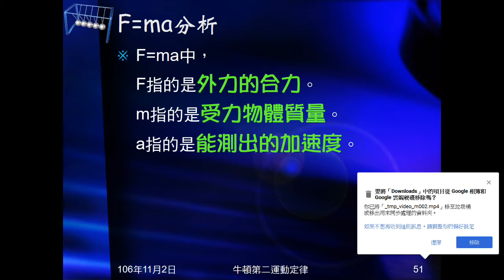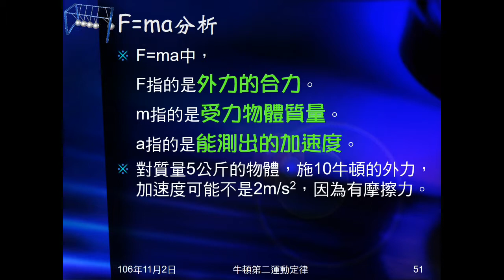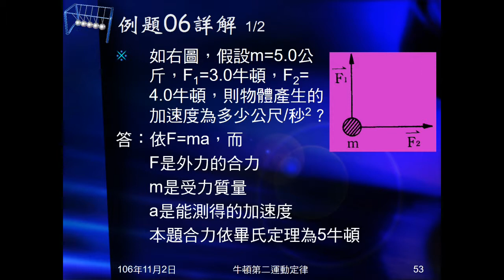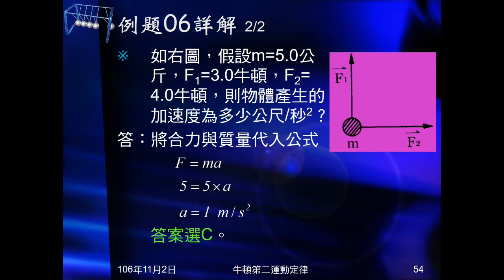106學年國三理化＿牛頓運動定律28：F=ma分析；例題06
分析F=ma公式裡，各變數的意義。例題06給質量，兩互相垂直作用力大小，問加速度。